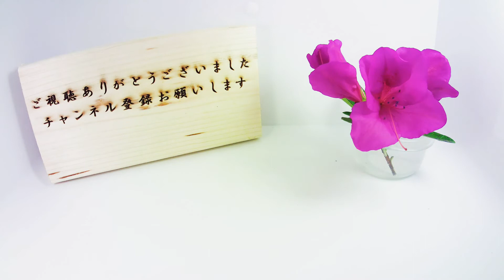【浮葉植物】ヒシの花が咲いて枯れるまで（花の開花＃303）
ヒシの花が咲いて枯れるまでをタイムラプス撮影してみました。
ヒシはミソハギ科の一年草の水草でため池などに普通にみられる浮葉植物です。
夏前後に白い小さな花を咲かせ、秋にトゲのついた大きな種子をつけます。